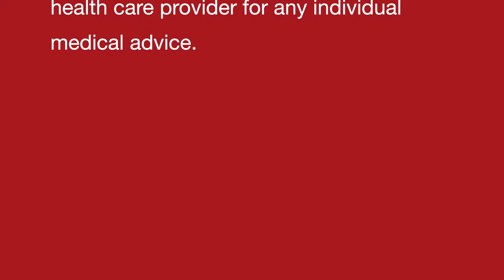ASTHMA II Single Homoeopathic remedy with Symptoms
Dr Khanna

ASTHMA II Single Homeopathic remedy with Symptoms